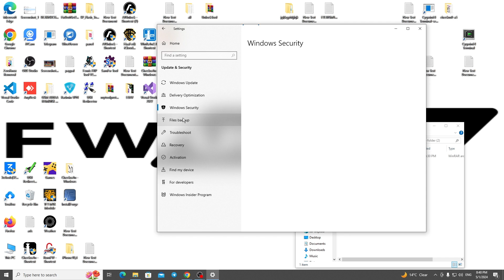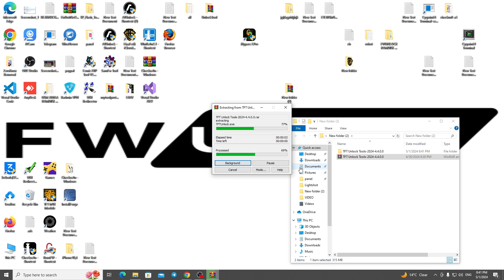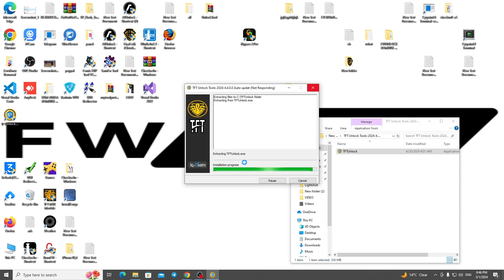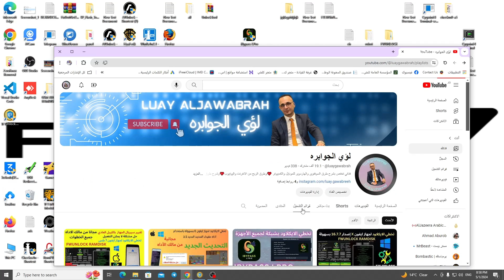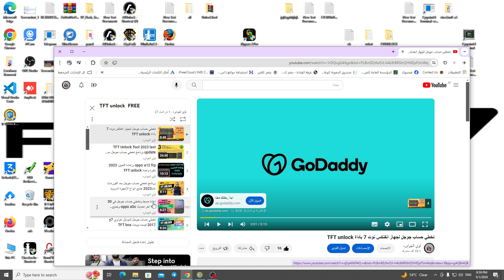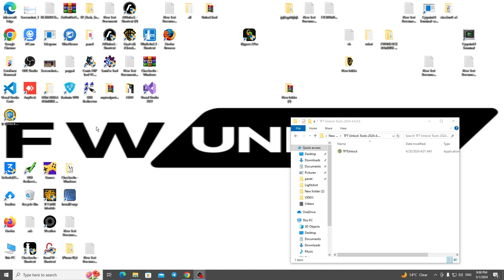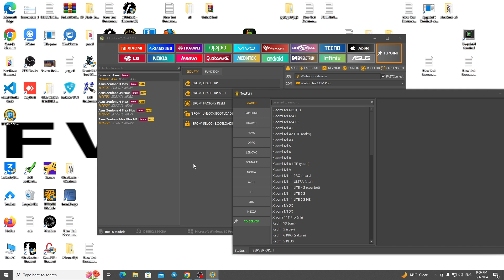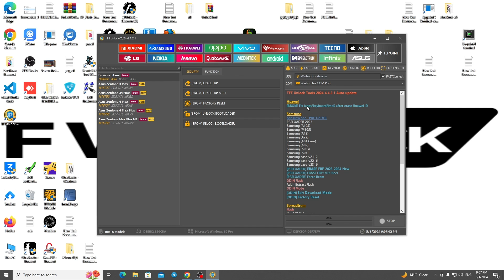برنامج تخطي حساب جوجل بعد الفورمات 2024 حل مشاكل التشغيل TFT Unlock Tools 2024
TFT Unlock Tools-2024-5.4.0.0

Software Password = TFT
WinRar Password = TFT
.ضروري لمن يواجه مشكله لا يوجد انترنت. في الفيديو التالي
طريقة تثبيت برنامج تخطي حساب جوجل بعد الفورمات  عام2023 جميع انواع الاجهزة اندرويد

S
SAMSUNG Galaxy NOTE 20 Ultra FRP/Google Account Bypass Android 10
SAMSUNG
frp bypass
frp

oppo a3s
a21s frp

format
حل جوجل u
رابط الدعم المادي